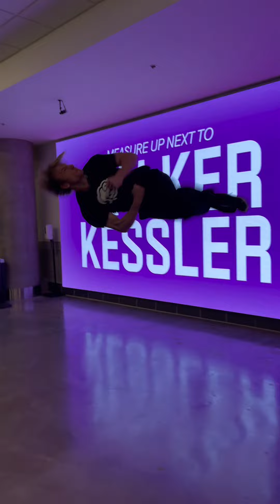Best flips of 2023 - ASPEN TREE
Thank you guys so much for watching! 2023 was such an amazing year. This year will be even better!